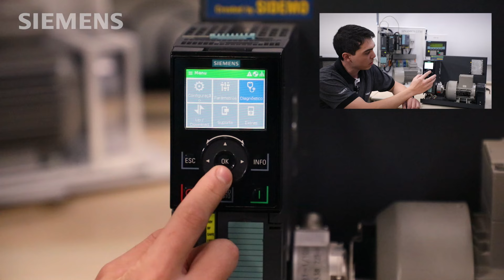Como alterar a fonte de setpoint no G120 com a IOP?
Aprenda de forma simples, rápida e fácil sobre os Drives SINAMICS da Siemens, a família de Drives mais completa do mercado!

Quer ter sua dúvida respondida no Motion em 1 min? Manda pra gente nos comentários!

Pensando bem, eu vou de Siemens!